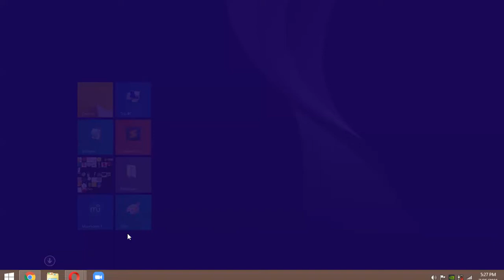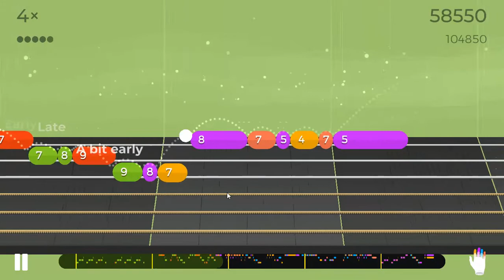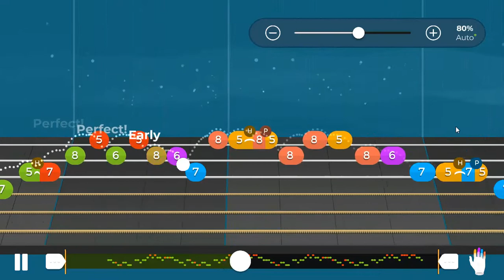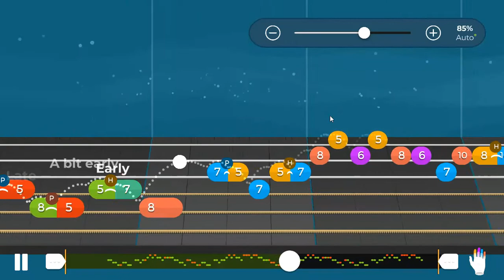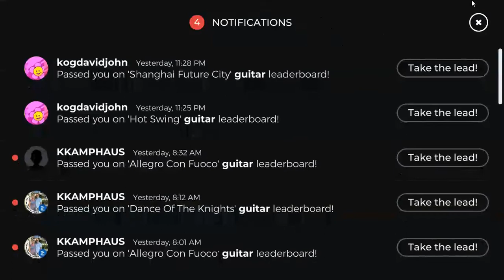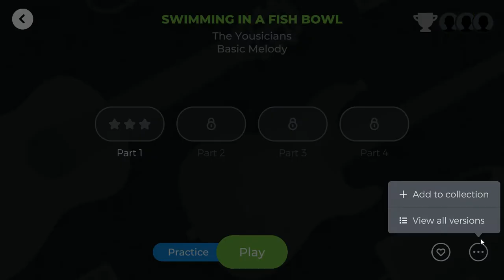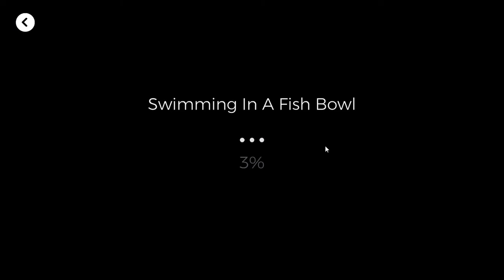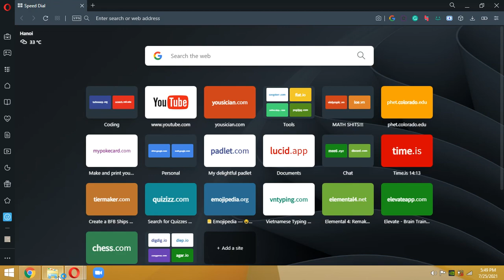Yousicianing - Part 15! The computer version is RAGED